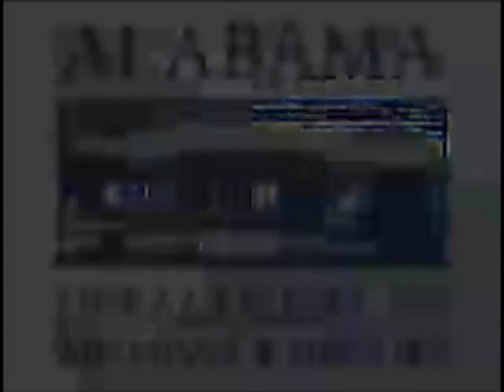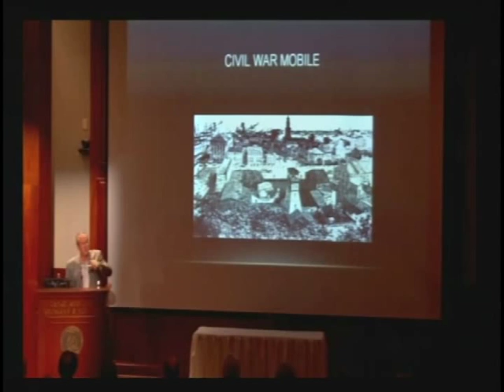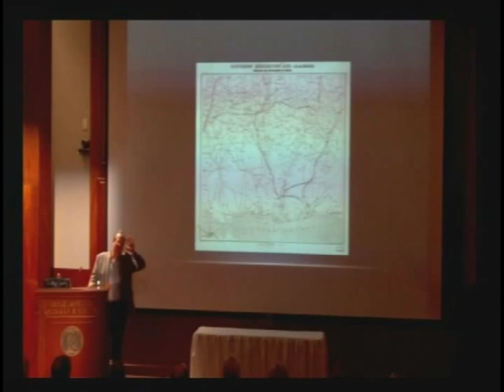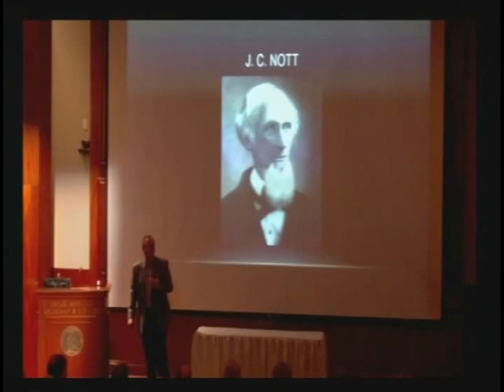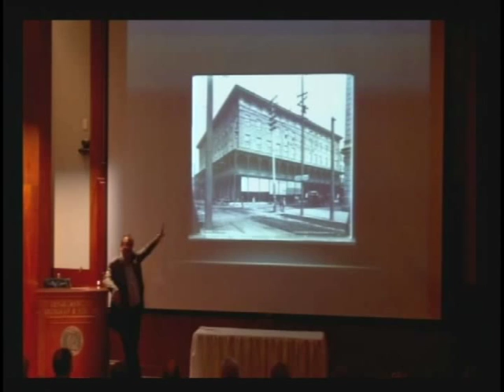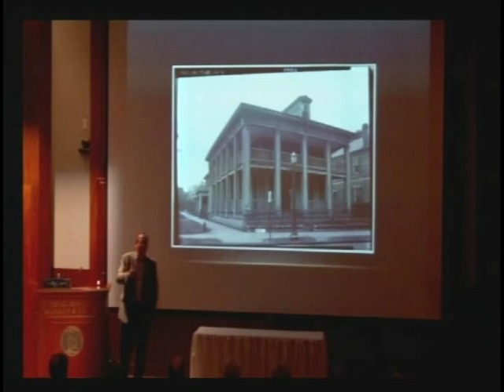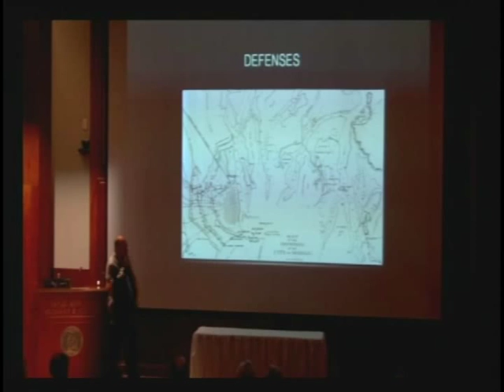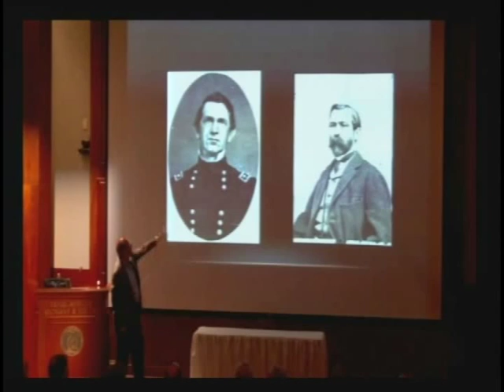"Civil War Mobile" by Lonnie Burnett